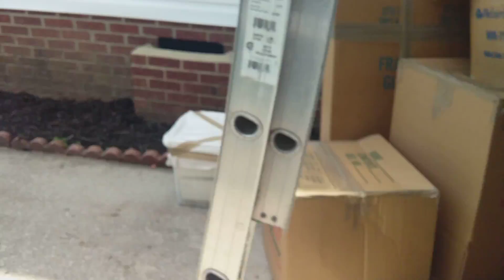Hide and seek with Nathaniel | His 2nd to last day !!!